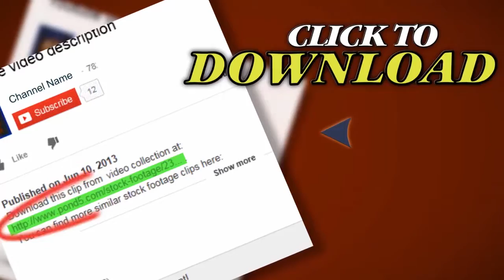Cybercar. Stock Footage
Thank you for visiting our page Cybercar. Stock Footage"